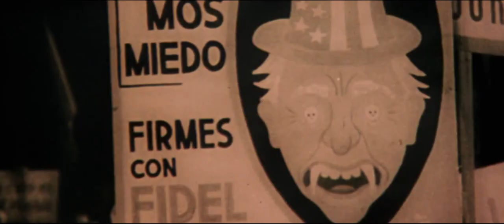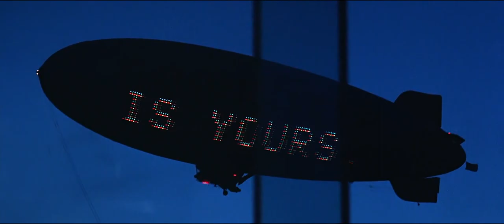Scarface - Gina's and Elvira's theme ( Giorgio Moroder )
film turn 32 years old.

In 1980, Cuban refugee and ex-convict Tony Montana arrives in Miami, Florida, as part of the Mariel boatlift, where he is sent to a refugee camp with friends Manny Ray, Angel, and Chi Chi. The four are released and given green cards in exchange for murdering a former Cuban general at the request of Miami drug lord Frank Lopez. They become dishwashers at an eatery, but a dissatisfied Tony proclaims that he is meant for bigger things.

Frank's right-hand man, Omar, sends the four to purchase cocaine from Colombian dealers, but the deal goes badly. Angel is dismembered with a chainsaw, while Manny and Chi Chi rescue Tony and kill the Colombians. Suspecting that Omar set them up, Tony and Manny insist on personally delivering the recovered drugs and money to Frank. During their meeting, Tony is attracted to Frank's trophy wife, Elvira. Frank hires Tony and Manny. Tony reunites with his mother and younger sister Gina, of whom he is overprotective. Disgusted by his life of crime, his mother throws him out. Manny is attracted to Gina, but Tony tells him to stay away from her.

Frank sends Tony and Omar to Cochabamba, Bolivia to meet with cocaine kingpin Alejandro Sosa. Tony negotiates a deal without Frank's approval, angering Omar. Sosa claims that Omar is a police informant and that Frank has poor judgement; Tony witnesses a beaten Omar hanged from a helicopter. Tony vouches for Frank's organization, and Sosa, taking a liking to Tony, agrees to the deal, but not before warning Tony never to betray him.

Back in Miami, Frank is infuriated by Omar's demise and the unauthorized deal struck by Tony, while Tony starts his own independent cocaine operation. At a nightclub, Bernstein, a corrupt police detective on Frank's payroll, attempts to extort money from Tony in return for police protection. Tony spots Gina fraternizing with a man and beats them both when he sees him grope her. Hitmen then attempt to assassinate Tony, who escapes but is wounded. He confronts Frank and Bernstein, certain that they orchestrated the attack; Frank confesses his involvement at gunpoint and begs for his life, but he and Bernstein are killed by Manny and Tony, respectively. Tony marries Elvira and becomes the distributor of Sosa's product, using his profits to build a multi-million-dollar business empire and construct a vast, heavily guarded estate.

In 1983, a sting operation by federal agents results in Tony being charged with tax evasion with an inevitable prison sentence. Sosa offers to use his government connections to keep Tony out of prison, but only if Tony assassinates an activist intending to expose Sosa's drug operations. During a public dinner, Tony accuses Manny of causing his arrest and Elvira of being an infertile junkie, causing Elvira to leave him.

Tony travels to New York City to carry out the assassination with Sosa's henchman, Shadow, who plants a radio-controlled bomb under the activist's car. However, when the activist is unexpectedly accompanied by his wife and children, Tony tries to call off the hit. Shadow refuses to back down, and Tony kills him before he can detonate the bomb. Tony returns to Miami, where an enraged Sosa calls him to promise retribution for allowing the activist to deliver the exposé. Tony, at his mother's behest, tracks down Gina and finds her with Manny; in a fit of rage, Tony shoots Manny dead, after which Gina tearfully tells Tony that they were married the day before. A distraught Tony returns to his estate with Gina, and begins a massive cocaine binge in his office.

While dozens of Sosa's men begin to invade the estate and kill all of Tony's guards, Gina accuses Tony of wanting her for himself and shoots at him. One of Sosa's men kills her and is in turn killed by Tony. With assassins outside his office, Tony turns a grenade launcher-equipped rifle on them, mowing down many. Tony is repeatedly shot by the remaining attackers, but continues to taunt them until he is fatally shot from behind by The Skull. Tony's corpse falls into a fountain below, in front of a statue with the inscription "The World is Yours".